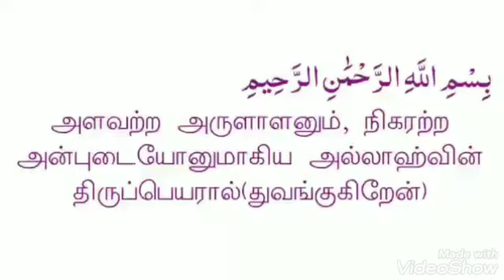Surah Al-Masad | Tamil translation | Al-Quran